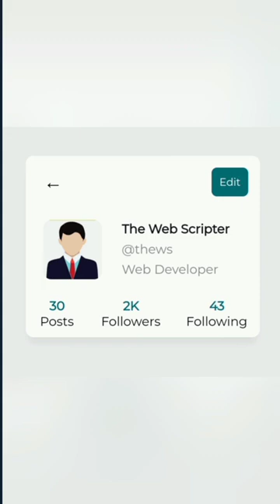Profile Page Design (Part 2)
HTML Profile Page Design using css and html
theWS | theWebScripter | the Web Scripter